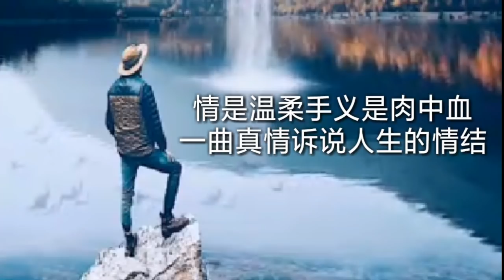《烈酒人生》 演唱：雨宗林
《烈酒人生》
演唱：雨宗林
作词：雨宗林/李少华
作曲：雨宗林/顾雄
编曲：薛巍
缩混：付威
和声：阿莲

悠悠岁月依旧青涩而矫捷
记忆长河流淌互侃的喜悦
梦中笑脸还是那么的亲切
时光却已带走我们的岁月

一起走过年少追梦热烈
满身豪情挥洒男儿热血
一碗烈酒是情义的重叠
为何真情难敌世俗风雪

人生太匆匆前方太曲折
漫漫长路尽情把我们肆虐
一腔炙热血欲望的宣泄
现实已把最初的模样撕裂

人生如烈酒情义两难绝
漫天风沙难掩离别的心结
情是温柔手 义是肉中血
一曲真情诉说人生的情结

情是温柔手义是肉中血